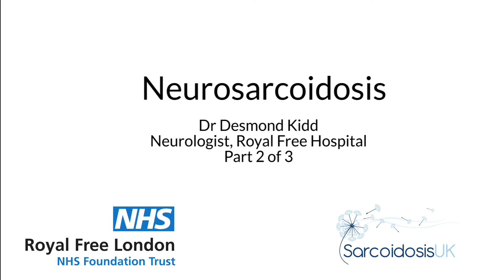Neurosarcoidosis | Dr Kidd (Part 2)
SarcoidosisUK talked to Neurosarcoidosis expert Dr Desmond Kidd at the Royal Free Hospital in January 2019. Dr Kidd is one of the worlds leading experts on neurosarcoidosis and founded the Centre for Neurosarcoidosis at the Royal Free. He is a member of the SarcoidosisUK Clinical Board and helps to write SarcoidosisUK patient information on neurosarcoidosis.

In this video, Part 2 of 3, he explains how the Royal Free care for neurosarcoidosis patients, what treatment guidelines are available and research into neurosarcoidosis.

Jump to section:

How do you care for neurosarcoidosis patients? 00:03
What should new patients expect? 04:54
What treatment guidelines are available? 07:15
What research is being conducted into neurosarcoidosis? 09:32